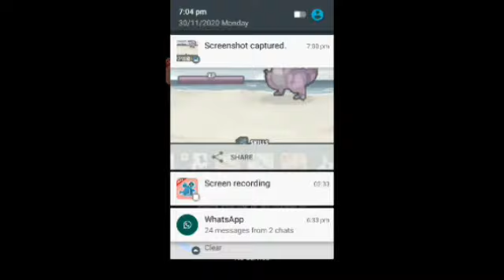Dynamos world new mega dark dragon mod apk || Darknesear dragon mod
Dynamons World Dark Dragon Darknesear dragon mod

Cover Topic :-
1.dynamons world
2.dynamons world new update
3.dynamons world mod apk
4.dynamons world gameplay
5.dynamons world Pokemon mod

for purposes such as criticism, comment,newsreporting,teching,scholarship, and research,

Live - Gujrat India
Home:- Kathalal, Dist- Kheda